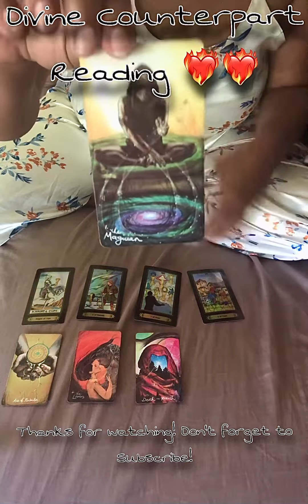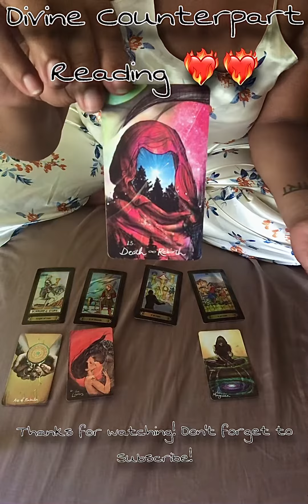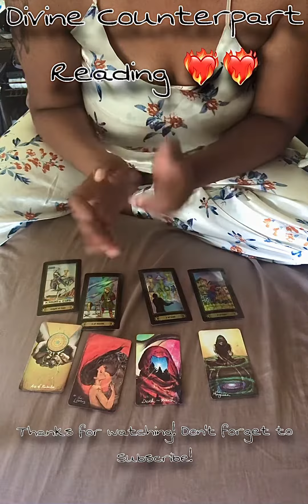DivineCounterpart Reading | Aww Sh**